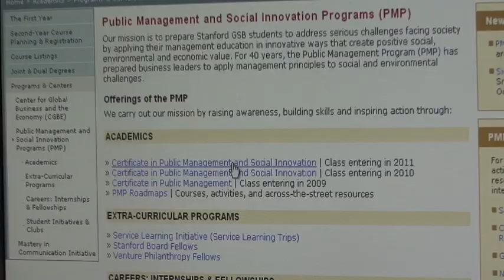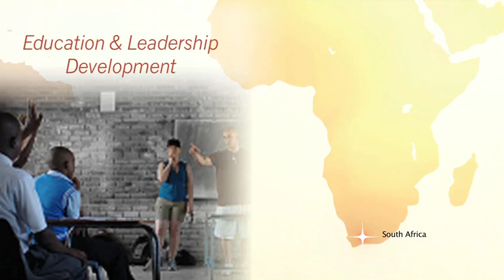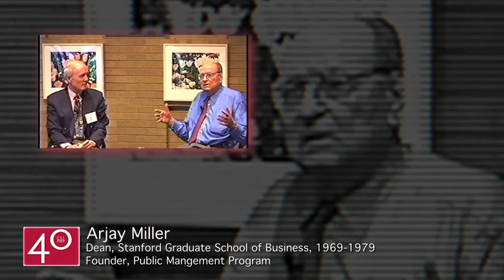Developing Socially Conscious Leaders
The Public Management Program (PMP), a program of the Center for Social Innovation at the Stanford Graduate School of Business (GSB), prepares and challenges Stanford GSB students to address problems affecting society by applying their management education in ways that create social, environmental, and economic value. Launched 40 years ago the PMP was the first of its kind then and kept reinventing itself to meet the needs of new generations of leaders. PMP director Gina Klein Jorasch, Center executive director Kriss Deiglmeier, and Center faculty director Jesper Sorensen provide an overview of the student experience today and of the programs offered at the GSB that develop socially conscious leaders.

"Developing Socially Conscious Leaders" is the sixth episode in a series of history videos about the Stanford Graduate School of Business' (GSB) 40-year commitment to educating socially conscious leaders.